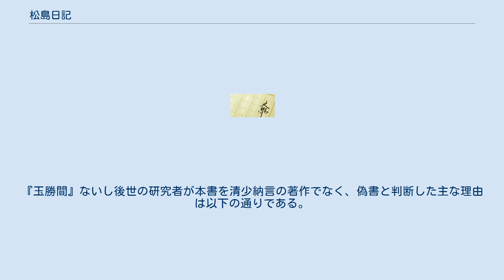松島日記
『松島日記』（まつしまにっき）は、鎌倉時代に成立したとみられる日本の紀行文。
清少納言の著書であると信じられていた時期もあるが、現在では否定されている。
 皇后定子の崩御後、宮仕えを退き人目をはばかるように隠棲していた清少納言は下野守・顕忠の娘である尼に薦められて陸奥国へ旅立つ。
甲賀・伊勢・三河・駿河を経て、苫屋の里に編まれた聖の庵室で年を越した清少納言は翌年の3月20日に夢で阿弥陀如来のお告げを受け、庵室を出立。
武蔵・下野を経て白河の関を越え、陸奥国宮城郡の国府（現在の多賀城市）にたどり着く。
 顕忠女との再会を心待ちにしていた清少納言であったが顕忠女は既に国府を離れ松島に移り住んでいると聞かされ、僧都某より僧坊の一角に部屋を建て増してもらい、そこで月日を過ごす。
清少納言は都嶋（松島の一島）に暮らす顕忠女との再会を果たし、2人で暮らすようになるが翌年、顕忠女は清少納言を残してこの世を去る。
 それ以後、清少納言は顕忠女との日々に思いを馳せ、都からの便りが来ることも稀な松島で6年を過ごしている。
 本書は、本居宣長が『玉勝間』巻二において「いみじき偽書（いつわりぶみ）」と、後世に創作された偽書であると看破している。
『玉勝間』ないし後世の研究者が本書を清少納言の著作でなく、偽書と判断した主な理由は以下の通りである。